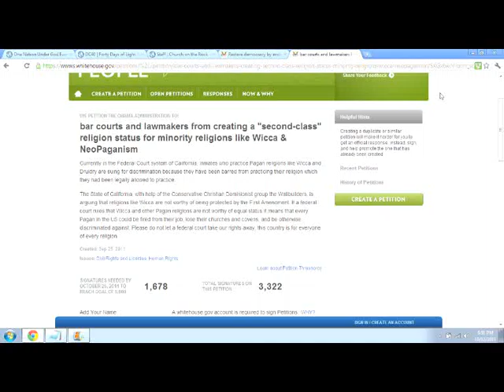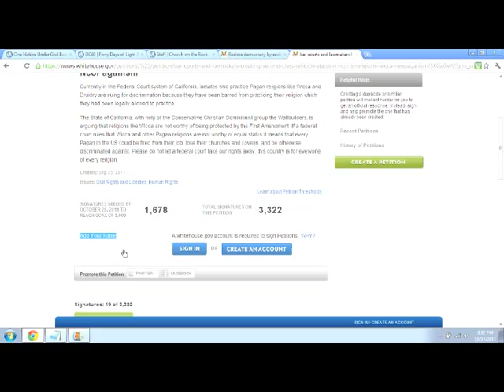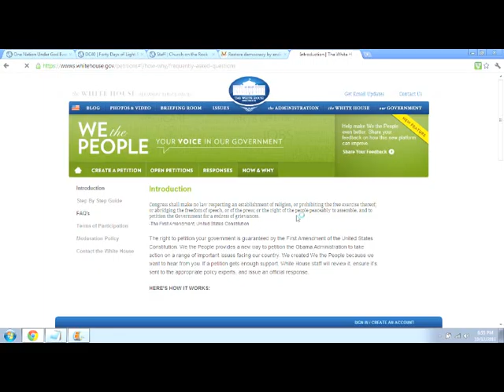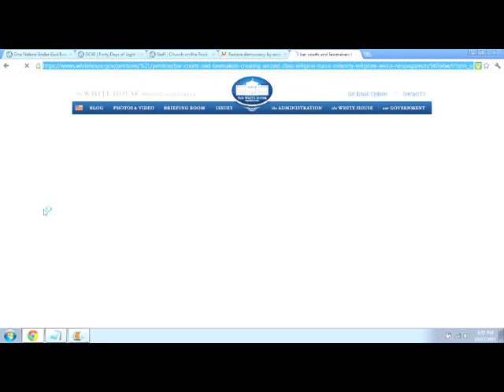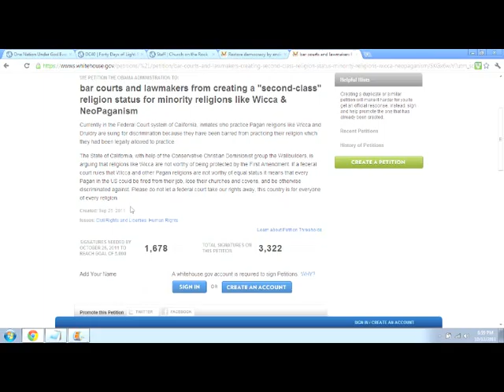White House Petition-Why It's Important & How it Works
Remember anyone over 13 even non-US Citizens can sign the petition!  wh.gov/4ro